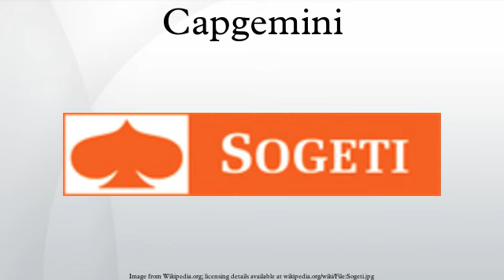Capgemini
Cap Gemini S.A. is a French multinational corporation headquartered in Paris, France. It provides IT services and is one of the world's largest consulting, outsourcing and professional services companies with more than 130,000 employees in over 40 countries. It was founded in 1967 by Serge Kampf, the current vice-chairman, in Grenoble, France. Paul Hermelin, the chairman and CEO of the Capgemini group has led the company since his appointment in December 2001.
Capgemini's regional operations include North and South America, Northern Europe & Asia Pacific and Central & Southern Europe. Services are delivered through four disciplines; Consulting, Technology, Outsourcing and Local Professional Services. The latter is delivered through Sogeti, a wholly owned subsidiary.